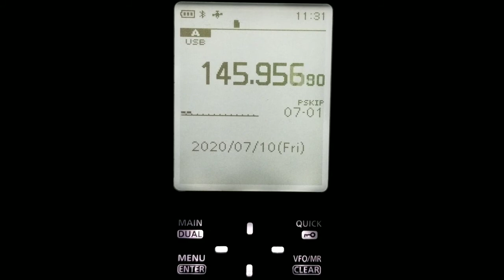AO-73 88° AMATEUR RADIO SATELLITE PASS ON ICOM R30 7-10-2020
AO-73 AMATEUR RADIO SATELLITE PASS HEARD ON THE ICOM R30.